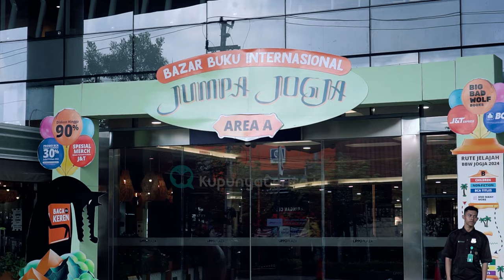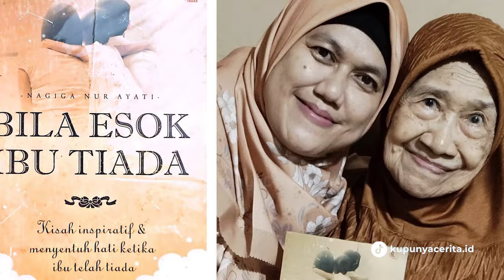Bayang-bayang Penyesalan, Film Bila Esok Ibu Tiada Segera Tayang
Siapkan hati Anda! Ungkap kisah nyata di balik 'Bila Esok Ibu Tiada' yang akan mengubah cara Anda memandang kasih sayang seorang ibu.

Dalam video ini, kami menyelami perjalanan inspiratif Nagiga, penulis Indonesia yang telah menerbitkan lebih dari 335 buku. Melalui pengalaman pribadi dan cerita teman-teman, ia menulis kisah penyesalan anak-anak yang terlambat menghargai ibu mereka.

Buku best-seller ini, terjual lebih dari 15.000 eksemplar, kini diadaptasi menjadi film layar lebar yang dibintangi oleh aktor ternama seperti Christine Hakim dan Amanda Manopo, disutradarai oleh Mas Rudy Sudjarwo. Film ini direncanakan rilis menjelang Hari Ibu pada Desember 2024, siap menguras air mata dan menyentuh hati penonton di seluruh Indonesia.

Nagiga juga berbagi tantangan yang dihadapinya sebagai penulis, termasuk dampak negatif pembajakan buku yang merajalela. Ia menyerukan dukungan pemerintah dan masyarakat untuk memberantas pembajakan dan menghargai karya asli penulis Indonesia. Temukan bagaimana dunia digital membuka peluang baru bagi penulis muda dan bagaimana Anda bisa berkontribusi.

Time Stamps:

0:00 - Pembukaan dan Pengenalan

1:20 - Tentang Penulis: Nagiga

3:45 - Sinopsis Buku "Jika Esok Ibu Tak Ada"

6:10 - Proses Adaptasi ke Film

8:30 - Pemeran dan Sutradara

10:15 - Pentingnya Rilis di Hari Ibu

12:00 - Pesan dan Tema Utama

14:20 - Tantangan dalam Dunia Penulisan

16:35 - Fenomena Penulis Muda Indonesia

18:50 - Isu Pembajakan Buku

21:05 - Kesimpulan dan Ajakan

Bersama Bermetamorfosa
Kupunya Cerita™